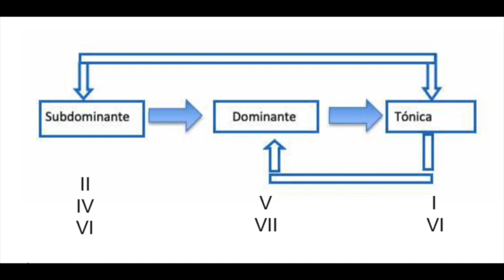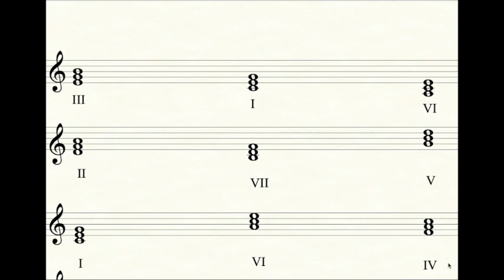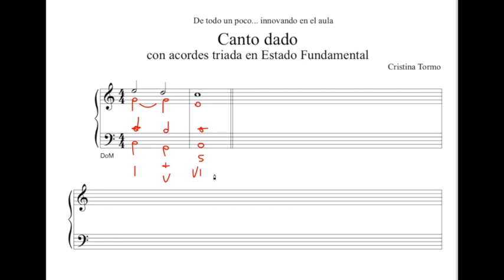Realización de Canto dado con acordes en estado fundamental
En este video os explico cómo realizar un canto dado con acordes triada en estado fundamental.
Para alumnado de Armonía de 3º EE.PP.
Para más vídeos busca en De todo un poco... Innovando en el aula